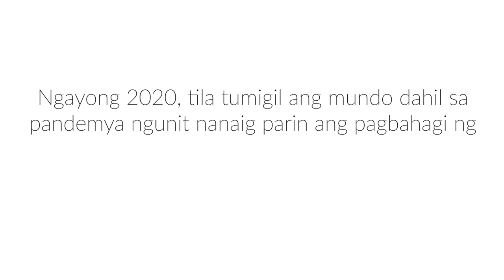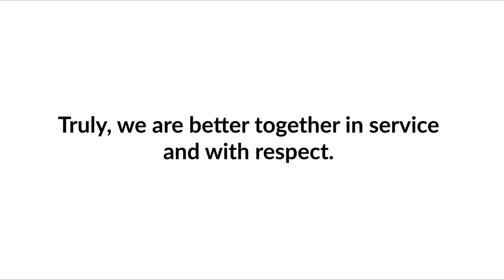GalingLNC Bayanihan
Heroes live among residents in Lancaster New City. Heroes without capes, who amidst the various challenges of 2020, came together in solidarity to share their blessings to those most affected by the various calamities.